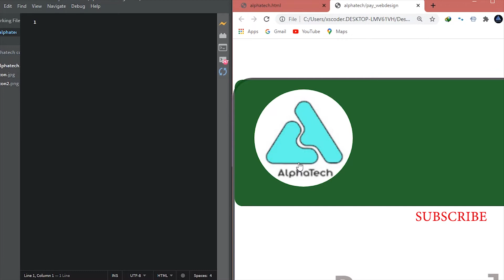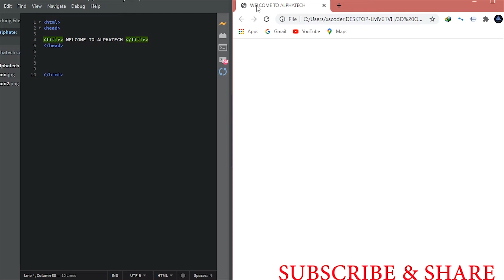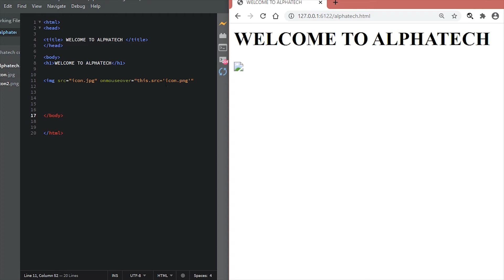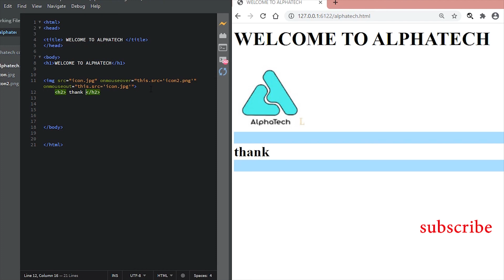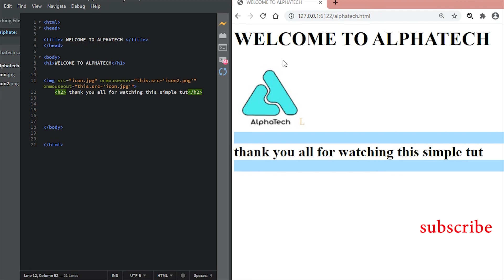changing image with hover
in this tutorial i'll be going  over a very simple but powerful JavaScript feature which  doesn't require any external JAVA-SCRIPT files.

i 'll be teaching how to create images  that will change when you hover your mouse over them.